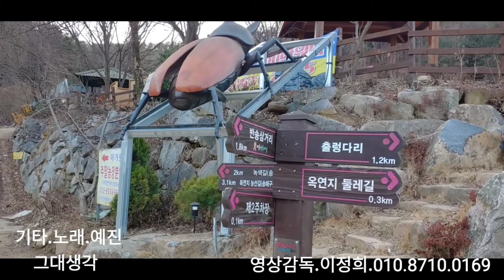기타.노래.예진 그대생각#2021.3.9